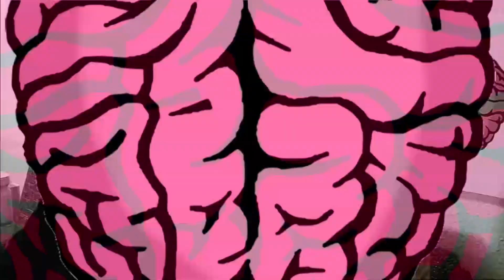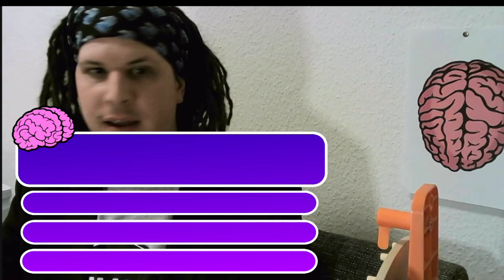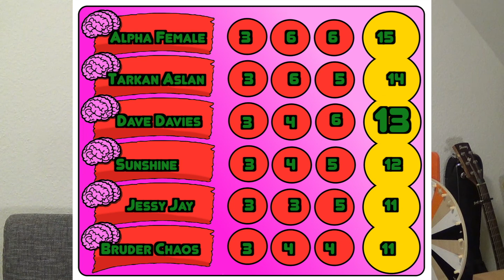WrestlingQuiz: TWO and a half Braingames (S02E06) - Dave Davies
Dave Davies dominiert jeden Kampf! Wird er allerdings auch die Braingames beherrschen können?

Liken & Teilen erlaubt - Danke für Euren Support!